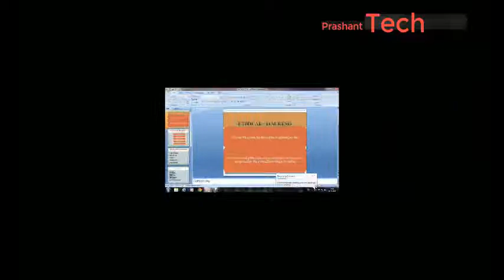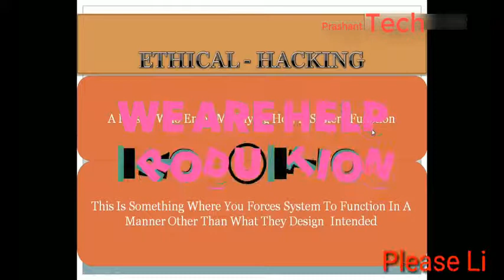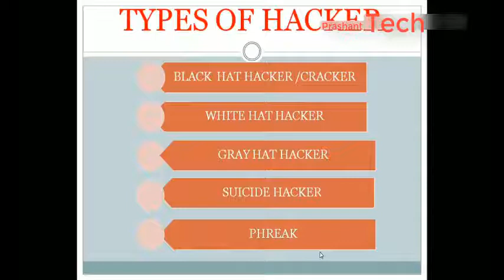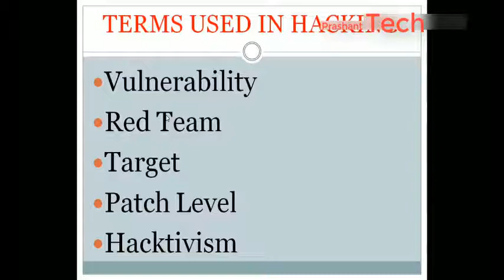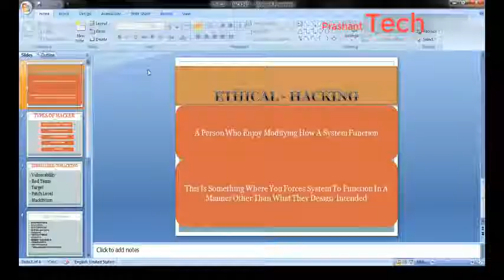Free Ethical Hacking Course in Hindi / Urdu - Hacking Course Free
Free Ethical Hacking Course - Ethical Hacking Class-1/ Free Ethical Hacking Course. Free Complete Ethical Hacking Course Online : become a white hat hacker.
the Complete Ethical Hacking training Course - become an Ethical hacker today. the Complete Ethical Hacking Course .
Ethical Hacking training Course 2017.
many institutes in India offer certificate and diploma Courses in Ethical Hacking and related fields like cyber forensics  information security etc.
Institutes conducting Courses to become an Ethical hacker.
 the word hack or Hacking in this video should be regarded as Ethical hack or Ethical Hacking respecively..  if yes  sign up with us and to start a successful career as an Ethical hacker with our certification Course in Ethical Hacking accredited by ec-council... 00:01 get into the Complete Ethical Hacking Course for 2016/2017!
the Complete Ethical hacker Course: beginner to advanced!..

Ethical Hacking Course in Delhi . Certified Ethical hacker Course Online .

gratis Ethical Hacking Course.
Ethical Hacking liberum cursus.

friends in this chapterwe will learn about Ethical Hacking and some basic terms which are used in Ethical Hacking/दोस्तों इस चैप्टर में हम एथिकल हैकिंग और इसमे उपयोग में आने वाली कुछ जरुरी टिप्स के बारे में जानेगे .

curso de Hacking ético gratis. curs de etică Hacking gratuit.
gratis etisk Hacking Course.

Complete Free Hacking Course: go from beginner to expert hacker today! 1 learn Free Ethical Hacking. Online Hacking Course Free . Hacking Course Online Free .

Ethical Hacking and Ethical hacker are terms used to describe Hacking performed by a company or individual to help identify potential threats on a computer or network. so does Ethical Hacking look interesting for a career choice? to be a certified Ethical hacker one must possess familiarity with tools like nmap  knowledge of penetration testing  Footprinting  Hacking methodologies  network scanning  encryption  and cryptography..

the salaries in the domain of Ethical Hacking range between $ 71 000 to $ 109 000 per annum in the united states  which is 81% higher than the average salaries for all other job postings in us!..

best Ethical Hacking Course .

Ethical Hacking Online Course .
Ethical Hacking Class-3 / Free Ethical Hacking Course.

the Complete Ethical Hacking Course: beginner to advanced!
Hacking Course Free Ethical Hacking Course (part 1). if you want to get started Hacking you will love the Complete Ethical Hacking Course: beginner to advanced!

Learn Ethical Hacking Course Online | Types of Hacking | How to Become  Ethical Hacker in Hindi Urdu

Hacking Course Free,Ethical Hacking course (Part 1)

Here you will find technological videos, New Video is Posted Every Week.
We will provide videos related to - CCNA, Wireless Networking,  Microsoft Windows Server 2008, Exchange Server 2010, DNS, DHCP, FILE Server WDS,  tips and tricks about Android, Computer, Internet ,Facebook, Youtube, Mobile, internet security, Data Security, make money online,
Mobile Recharge videos, online earning videos, Tech Tips, Tutorials and full of knowledge videos & Hacking Videos.

Linux - Redhat -Network
Free Computer Networking Videos for Beginners to Advanced One हिंदी में

💧Hindi/English both languages videos are here
💧All videos in brief.
💧All.things will be described in simple words. which is so helpful for You

ये चैनल मेने अपने उन भाईयो के लिए बनाया है जो technology में interested है इंग्लिश ना जानने के कारण से पीछे हट जाते है तो अब आपको चिंता करने की जरूरत नहीं ।

You can request for a Specific video if you facing any problem .

* CONNECT

* Copyrights